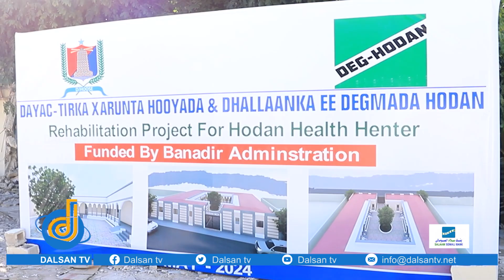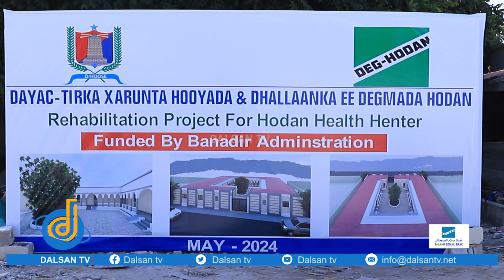Agaasimaha Cafimaadka Gobolka Banaadir iyo Gudoomiyaha Degmada Hodan oo dhagax dhigay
Agaasimaha Cafimaadka Gobolka Banaadir iyo Gudoomiyaha Degmada Hodan oo dhagax dhigay MCH-ka Degmadaas.